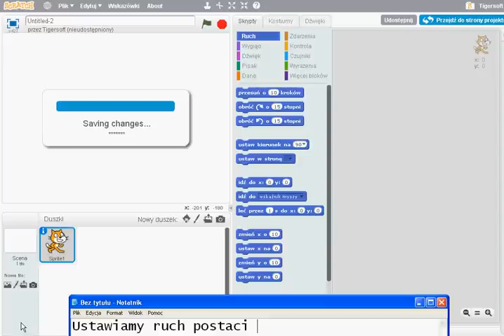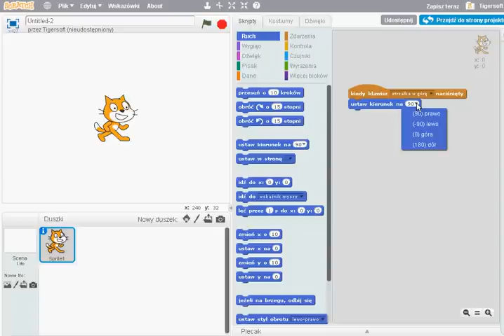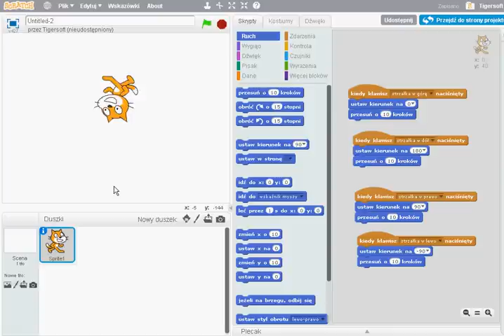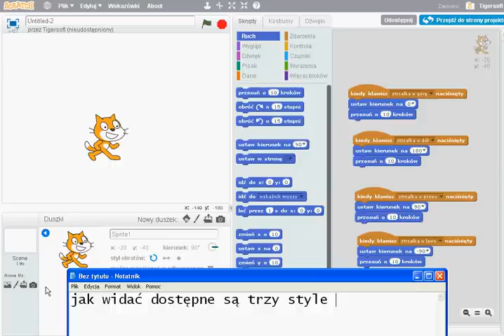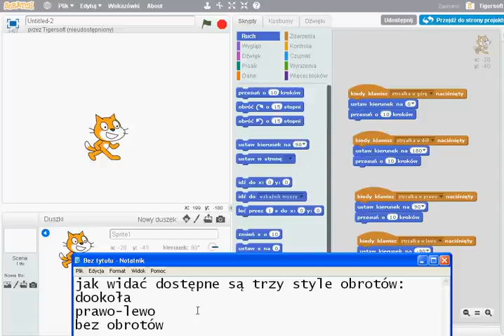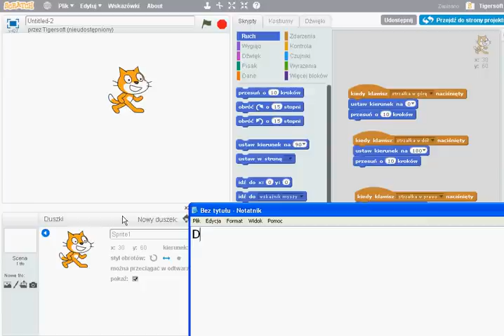Scratch (#1) 🐾 RUCH POSTACI (duszka) - character movement [SCRATCH 2] 🐾 Nauka programowania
Jak w programie Scratch 2 ustawić, by za pomocą klawiszy móc sterować duszkiem (Na filmiku wykorzystałem strzałki klawiatury, ale mogą to być dowolne klawisze (na przykład W, S, A, D). W nowszym Scratchu 3.0 robimy wszystko tak samo :)